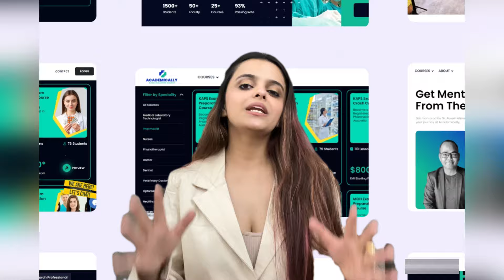How To Do Nursing Course After 12th. | BSc Nursing, GNM, ANM academically | NURSING AS A CAREER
Are you a 12th-standard student or recent graduate pondering your future in nursing? Join us on a journey through the various educational pathways in nursing – ANM, GNM, and BSc Nursing and the scope in nursing after 12th grade.With this video, we aim to shed light on the essential aspects of each nursing program to help you make an informed decision about your career in nursing.
ANM (Auxiliary Nurse and Midwife):
Duration: 2 years
Eligibility: Open to students from non-science backgrounds
Course Focus: Basic nursing and midwifery training
Career Prospects: Entry-level positions in patient care, maternity services, and community health
Fee Range: INR 1 lakh - INR 1.5 lakhs
Starting Salary: INR 10,000 - INR 12,000
GNM (General Nursing and Midwifery):
Duration: 3.5 years
Eligibility: Science stream in 12th standard
Course Content: Comprehensive nursing and midwifery education
Career Opportunities: Diverse roles in hospitals, clinics, and community health organisations
Fee Range: INR 1.5 lakhs - INR 2 lakhs
Starting Salary: INR 10,000 - INR 15,000
BSc Nursing (Bachelor of Science in Nursing):
Duration: 4 years
Eligibility: 12th standard qualification
Program Highlights: In-depth theoretical and clinical training
Career Paths: Specialised roles in critical care, paediatric nursing, psychiatric nursing, and more
Fee Range: INR 3 lakhs - INR 4 lakhs
Starting Salary: INR 28,900 - INR 34,600
Nursing remains one of the most in-demand professions globally, offering abundant career opportunities in both rural and urban settings. Whether you choose ANM, GNM, or BSc Nursing, you'll play a crucial role in healthcare delivery and patient well-being.
Make the right choice for your nursing education based on your interests, career goals, and personal circumstances. Each pathway has its unique advantages and challenges, so choose wisely.

BSc Nursing graduates also have the opportunity to pursue international nursing careers. For those aspiring to work abroad, it's essential to prepare for the NCLEX (National Council Licensure Examination) exam, which is required for nursing licensure in many countries, including the United States, Australia, and Canada. Passing the NCLEX opens doors to exciting nursing opportunities worldwide, making it an essential milestone for BSc Nursing graduates seeking global career paths.

Fill out this form and get FREE 1:1 counselling with the career experts at Academically.